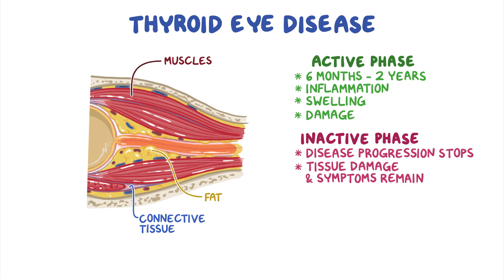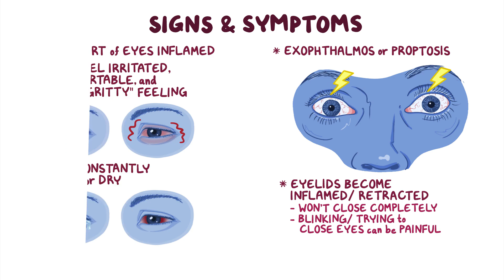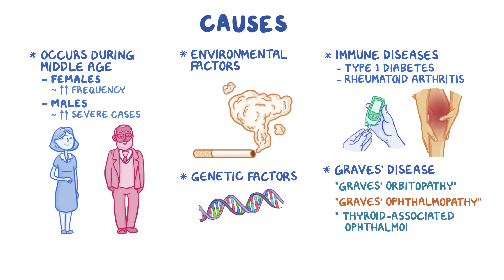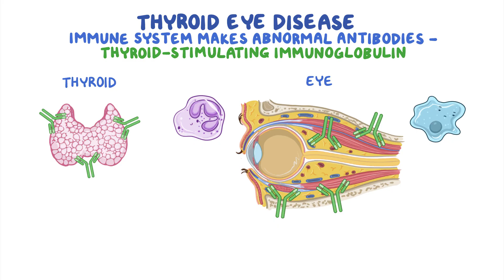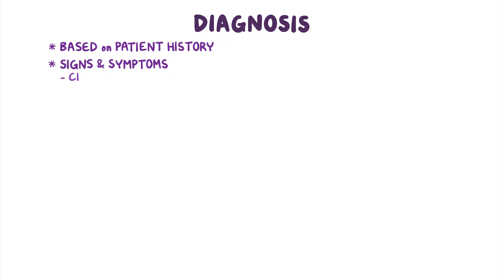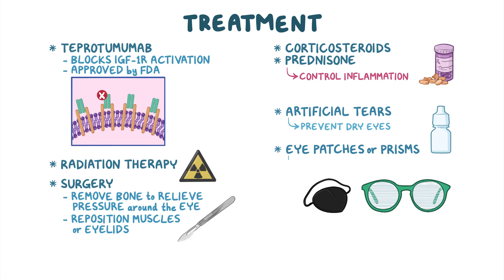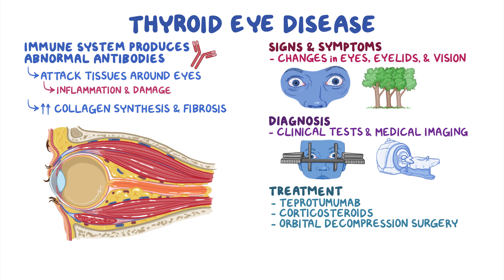Thyroid Eye Disease: Symptoms, Causes, and Treatment Options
Thyroid Eye Disease (TED) is an autoimmune disorder that causes inflammation and damage to the tissues around the eyes, leading to symptoms like eye pain, swelling, bulging eyes (proptosis), and double vision. Most commonly associated with Graves’ disease, TED can also occur in individuals with other thyroid disorders. While treatment options vary, early diagnosis and intervention can help manage symptoms and prevent complications.